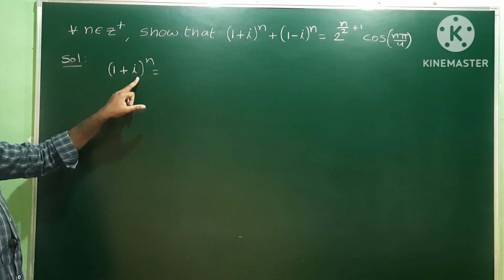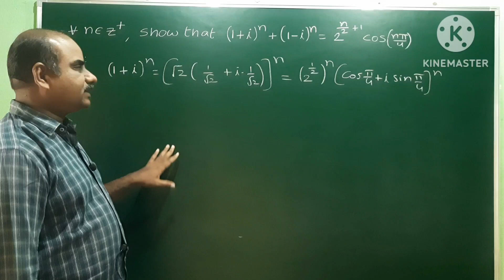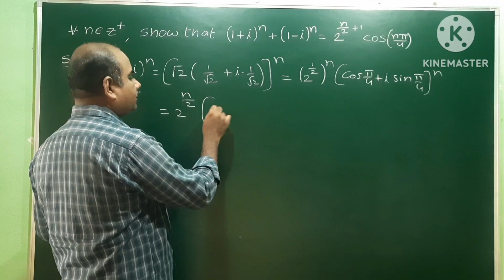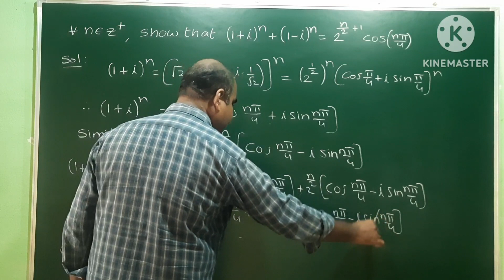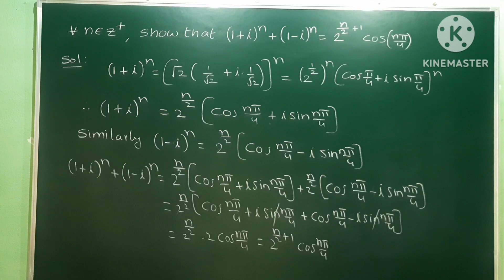If n belongs to Z then show that (1 + i)ⁿ + (1 – i)ⁿ = 2ⁿ/² +¹ Cos(n pi / 4)